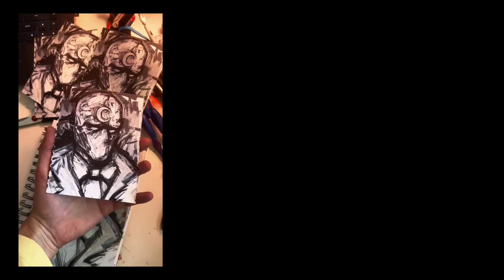Moonknight x draw with me ( pls check my perfect Spotify playlists in description ) no sound process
I was talking in the background while drawing, so I've made this video without sound. I have a deep affection for MoonKnight and truly miss being part of this fandom. Despite the series' mistakes and plot issues, my admiration for Oscar Isaac's performance overshadows any criticisms I might have.

playlists for this vibes x sad a lil

6$ posters